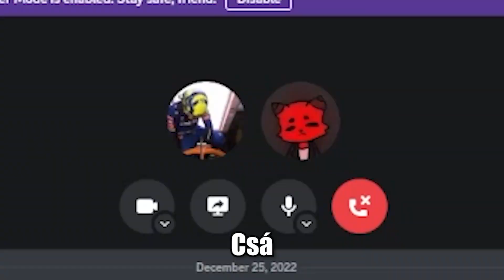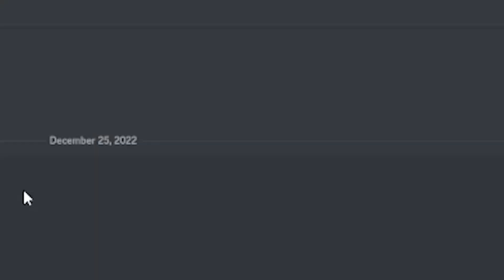Megépítettem Kriszhadviceot A Minecraftban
Megpróbáltam megépíteni Kriszhadviceot survival minecraft. Ez alapból nem lenne nehéz, viszont csak 48 órám van rá egy fogadás miatt.

Ebben a videóban megpróbálom megépíteni kriszhadvicet, ami ezen a magyar smp-n található meg, ami hasonló mint a dream smp vagy a lifesteal smp csak magyar minecraft szerver, itt olyan csapdákat készítenek mint pl. parott vagy rekrap vagy spoke a lifesteal smpről. Ez nem egy minecraft manhunt magyarul hanem egy minecraft 100 napos küldetés ami nem is 100 napos csak 3, de csak 48 órám van a kattossal kötött fogadás miatt.